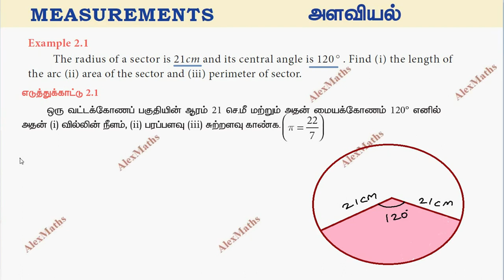Find (i) the length of the arc (ii) area of the sector and (iii) perimeter of sector.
Class 8 Maths Term 1 | Example 2.1 | Measurements | TN New Syllabus
The radius of a sector is 21cm and its central angle is 120 ° . Find (i) the length of the arc (ii) area of the sector and (iii) perimeter of sector.